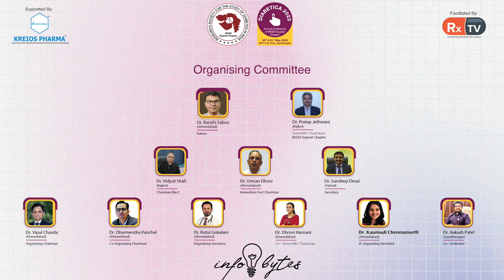Dr. Keni Pineshkumar Doshi-Topic Importance of Lifestyle Modifications | Infobytes | Diabetica 2023